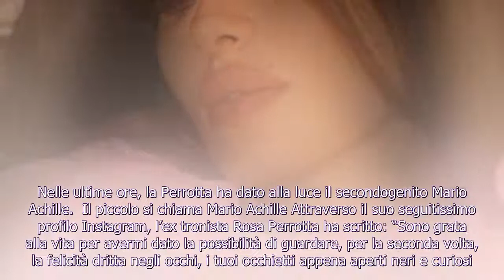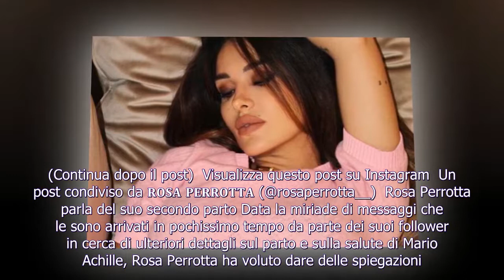Uomini e Donne, Rosa Perrotta di nuovo mamma è nato Mario Achille FOTO